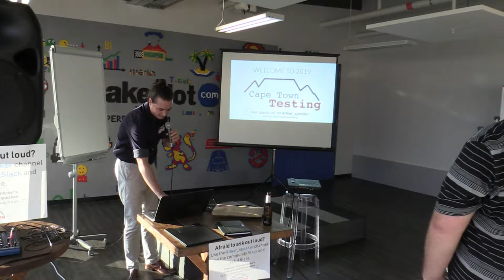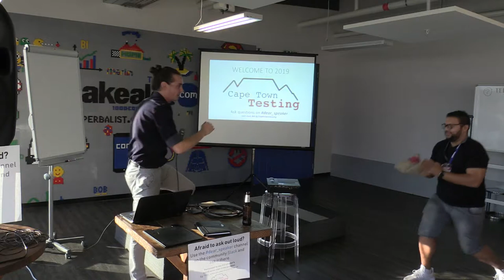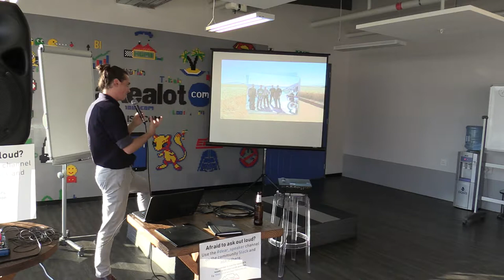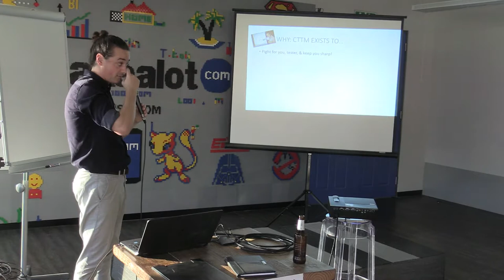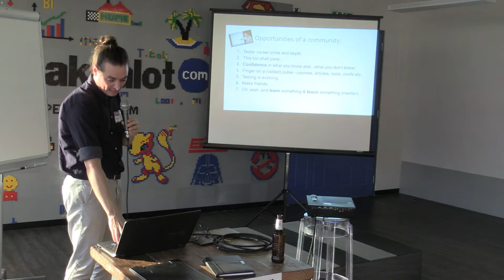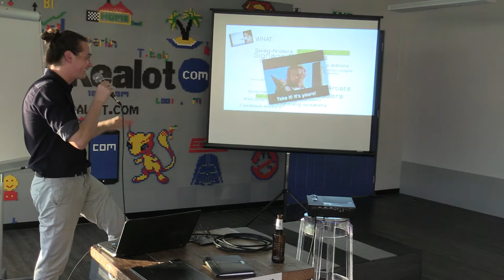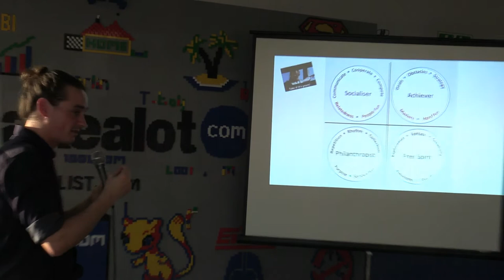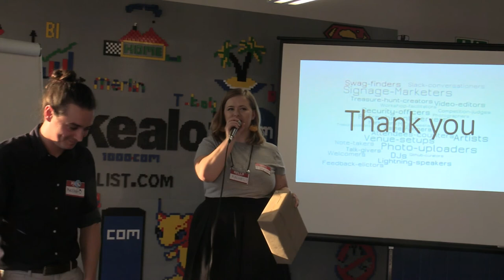"Local communities - Matthew Broadley" - 2019-Q1 Cape Town Testing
Advance your testing by connecting with your peers! An energized local testing community is an amazing platform for sharing wild and wacky testing philosophies that you would never have thought of.

In talk you’ll hear about how you can fire-up and tap into your local testing community for an endless source of inspirational testing ideas...and meaningful community connection!

Just over two years ago I founded and started running my local meetup. Each quarter, the meetup runs events, to a consistent crowd of 60+ software professionals, that have been better described as ‘mini-conferences’ due to the range of out-of-the-box program activities to get involved in.

Through my stories of the successes and failures experienced in running the meetup, you’ll also learn about:
* The often-understated benefits (for you...and your community) of connecting and contributing to your local testing community.
* The ridiculously wide spectrum of activities to choose from to contribute to your community (Don’t fret, shy ones - presenting is just one of countless ways to add value!).
* How to harness the heuristic we use to keep our audience engaged and coming back for more: The four keys to fun being Friendship, Novelty, Challenge and Meaning.

Join me to find out what you’re missing out on in your own backyard!